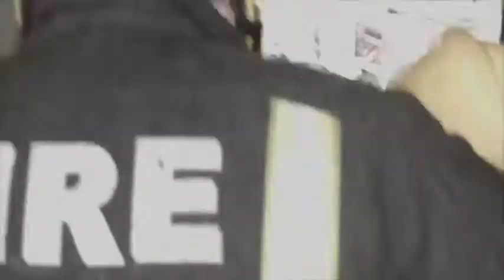Saksham's wish to be a Fireman - Rays of Sunshine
Five-year-old Saksham had his greatest wish granted in 2015 to be a real life Fireman Sam for the day at Wembley Fire Station, thanks to Rays of Sunshine Children’s Charity, the London Fire Brigade and The Fragrance Shop.